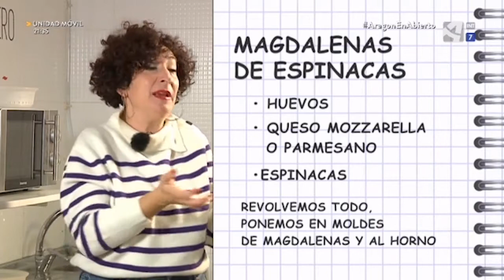Magdalenas de espinacas